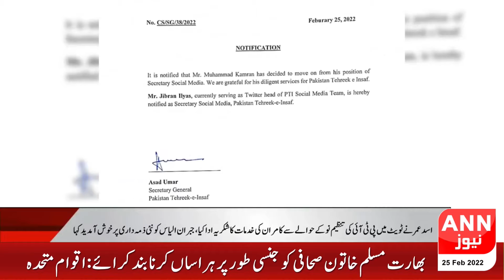Regional News Bulletin || 25 February 2022 || ANN NEWS